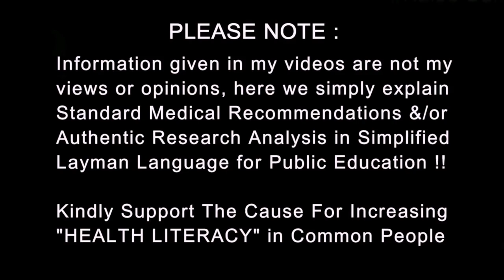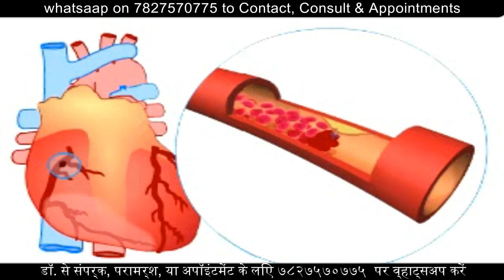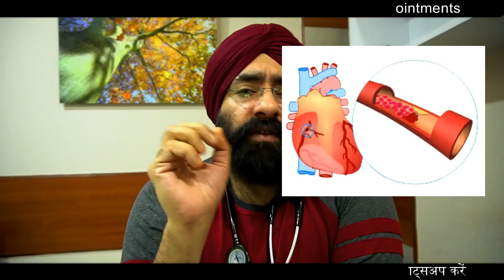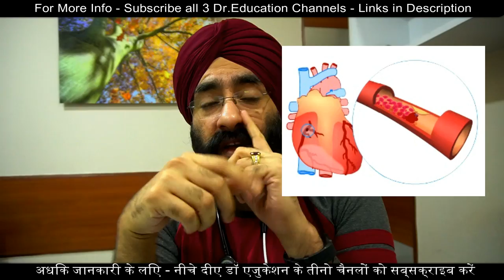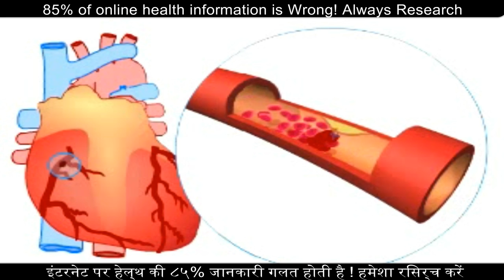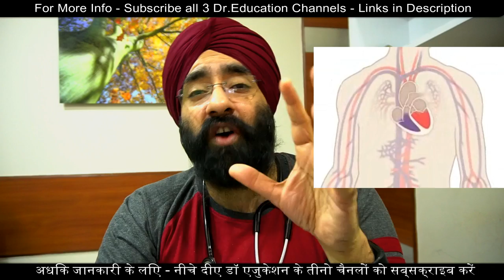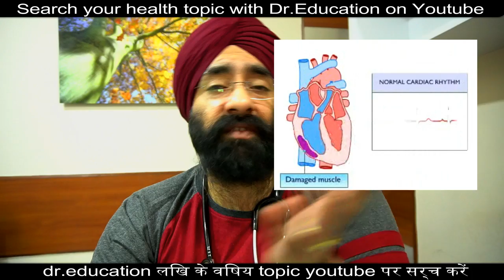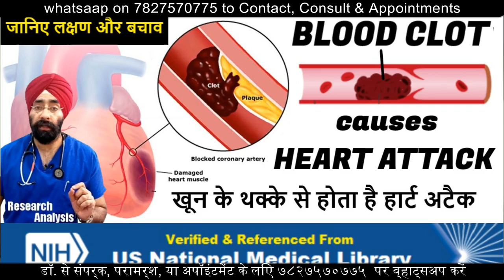Only way to create Natural Bypass, even Before HEART BLOCKAGE | Dr.Education Hindi